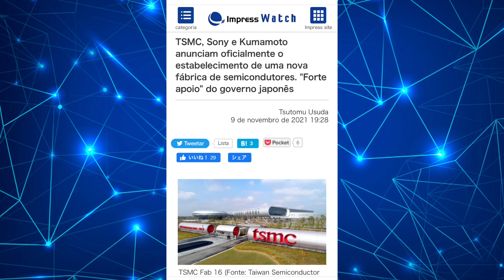Nova fábrica de semi condutores no Japão da TSMC e Sony gerará centenas de empregos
Confirmada construção de Nova fábrica de semi condutores no Japão da TSMC de Taiwan em sociedade com a Sony e investimento do governo ( em conjunto de aproximadamente ¥800 bilhões de ienes) gerarão centenas de empregos trazendo esperança para um possível e esperado aquecimento da economia japonesa.
Fonte mídia japonesa em geral como NHK, Reusters, Yahoo Jp etc